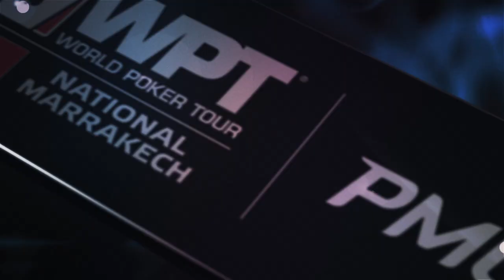L'éclatement de la bulle // WPTN MARRAKECH 2015 by PMU.fr